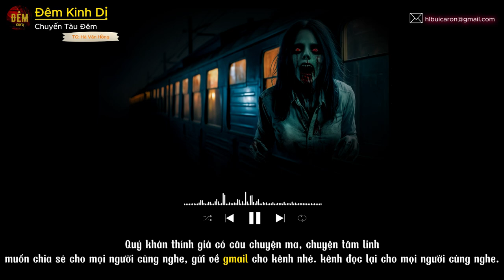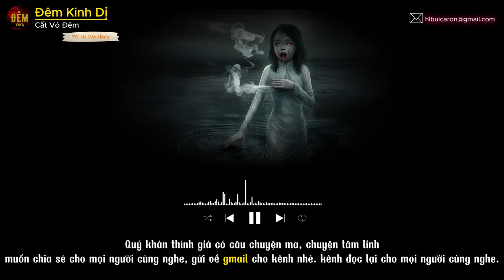Truyện ma có thật | Chuyến tàu đêm - cất vó đêm | Đêm Kinh Dị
🌟 Nội dung : Truyện được tác giả đồng ý phát sóng trên kênh.
🌟 Editor : KARON
🌟 Tác giả : Hà Văn Hồng
🌟 Ủng hộ ly cafe cho kênh bằng cách:
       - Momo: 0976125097